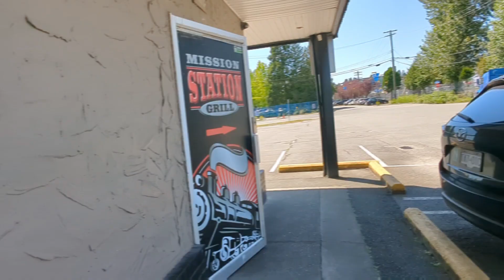Going for a beer and casino - what was the outcome?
includes comments about the Great White North vlog with Joe